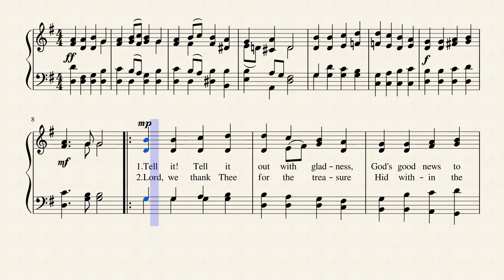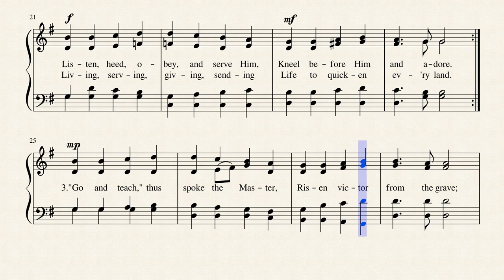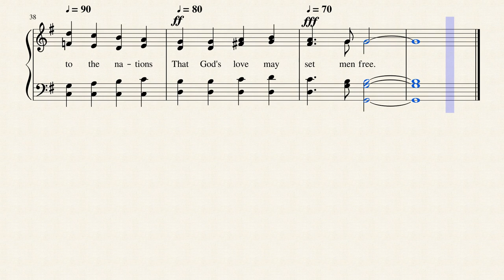Tell It Out with Gladness (HYMN TO JOY)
These words to Beethoven's famous "Ode to Joy" were penned by Georgia Harkness in 1966 and this version of the tune is published in 10 hymnals.  Georgia Elma Harkness (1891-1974), first woman to teach theology in an American seminary, was once a household name, but few today know who she is–and all of her writings are out of print. We need to recover the work of this neglected theologian for the life of the church today.

Born 21 April 1891, Harkness was the youngest of four children born to Joseph Warren Harkness and Lillie Merrill Harkness. She was born in Harkness, NY, a town in the Adirondacks named for her grandfather. A Methodist, she was personally converted in a revival as a teenager, and sensed a calling to serve the church. Her family was upper middle class and progressive, thereby giving her opportunities for education beyond what was available to most girls and women of her era. Avoiding the women’s colleges, she earned a B.A. (philosophy) from Cornell University in 1912.

In a later age, Harkness would probably have gone straight to a seminary and training for the ministry, but seminaries did not admit women as regular, degree-seeking, students and ordained women were very rare. Harkness intended to volunteer for overseas mission work after her graduation from Cornell, but family problems prevented this. She taught high school for six (6) years, but was restless. She wanted to do more to serve the church and she wanted to pursue studies in theology. So, she went to Boston University (related to the Methodists). Denied entrance because of her sex to BU’s School of Theology, she matriculated in the Department of Religion of the Graduate School and earned a Ph.D. in philosophy of religion in 1923 with a dissertation entitled, ”The Relations Between Philosophy of Religion and Ethics in the Thought of Thomas Hill Green.” (Green (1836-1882), was a liberal British Idealist philosopher and social reformer who died 10 years before Harkness’ birth. )

For